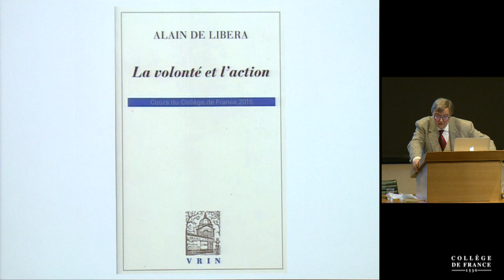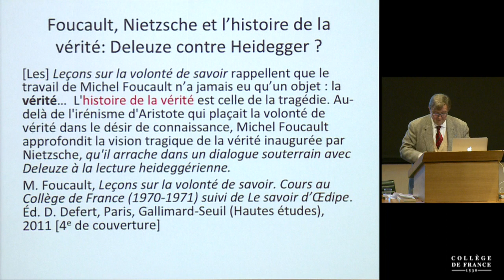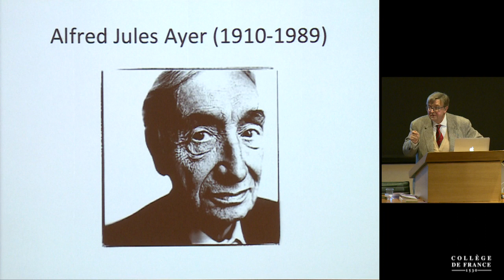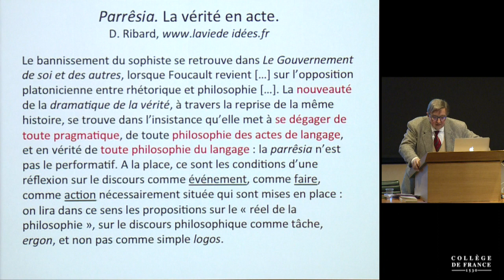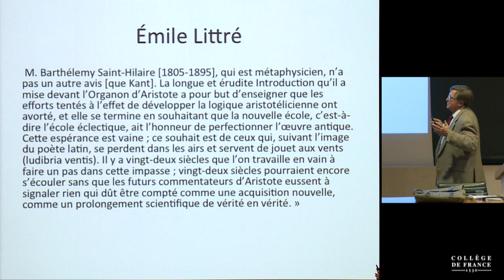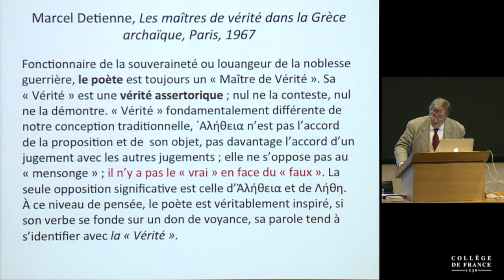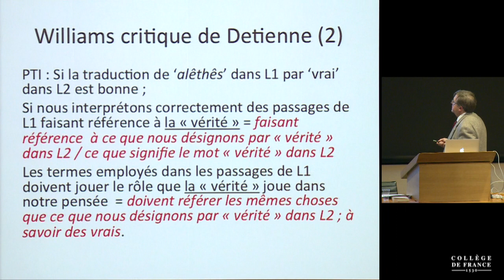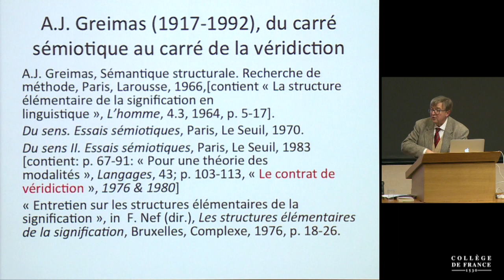Destructionis destructio (suite) : existence et vérité (1) - Alain de Libera (2017-2018)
Enseignement 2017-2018 : Destructionis destructio (suite) : existence et vérité
Cours du lundi 5 février 2018 : Destructionis destructio (suite) : existence et vérité